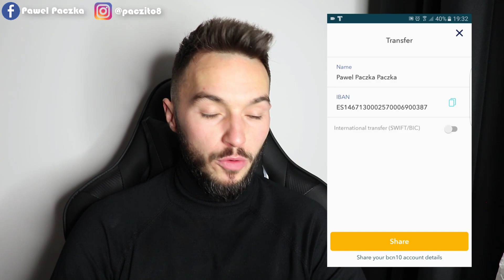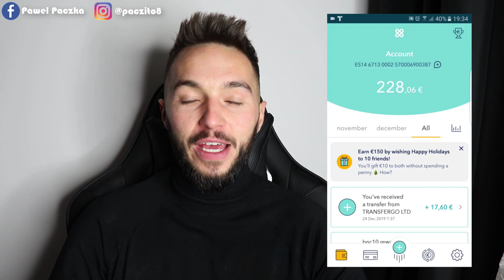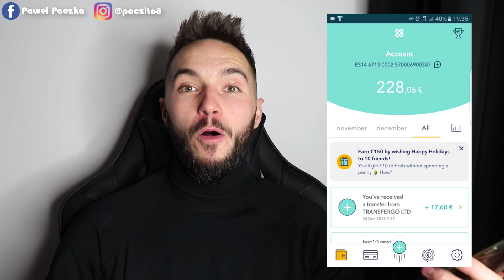Darmowa Kasa 10 Euro od BNC10 Bez Inwestycji PORADNIK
🔥 ODBIERZ 10 Euro z aplikacji BNC10 poniżej

✅Załóż darmowe konto na polskiej giełdzie kryptowalut BitBay, aby kupić swoje pierwsze kryptowaluty